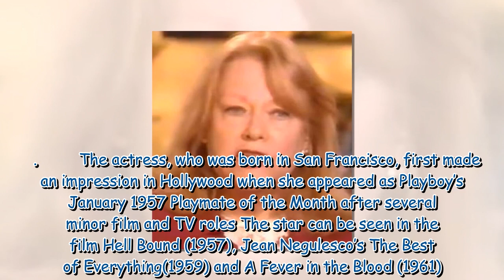June Blair, Adventures of Ozzie and Harriet actress, dies aged 90